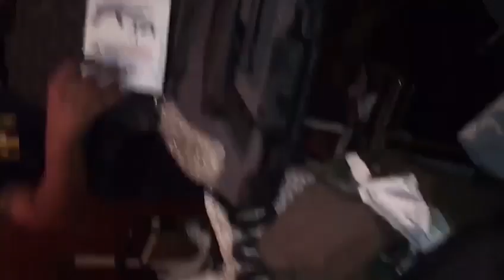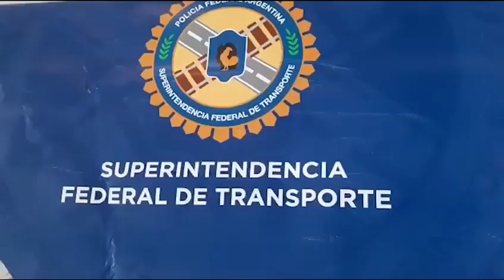La PFA detuvo a un falso Fiscal Federal que tenía un arsenal en su domicilio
Agentes federales de la División Roca detuvieron en la Ciudad de Buenos Aires, a un hombre que se adjudicaba falsamente ser fiscal federal y por portación ilegal de varias armas de fuego en su domicilio particular.

El hecho ocurrió cuando el involucrado llegó a dicha División en horas de la tarde, presentándose como “Fiscal Federal de la Unidad de Delitos Complejos”, manifestando su deseo de conocer al nuevo titular de la dependencia, ya que entraría en turno próximamente. Luego de exhibir la documentación que lo acreditaba como fiscal y del Colegio Público de Abogados, comenzó a impartir directivas en torno a las distintas acciones operativas que debía desarrollar el personal, amenazando con informar mediante oficio judicial a la jefatura de esta Institución, las medidas disciplinarias correspondientes contra los efectivos policiales.

Sin embargo, en su relato comenzaron a surgir distintas incongruencias por parte del “Fiscal” no acorde a su figura de magistrado, como haber sido titular de Fiscalías Federales de Morón PBA y de Comodoro Py entre otras cosas. Además señaló que estaba armado por ser fiscal.

Ante esta extraña situación, los efectivos federales realizaron consultas a los diversos organismos de justicia, estableciendo que el sujeto en cuestión no pertenecía ni desarrollaba función alguna dentro del poder judicial como tampoco era profesional del derecho, ni en la ciudad ni en la provincia de Buenos Aires.

En consecuencia y con las precauciones del caso por estar armado, el implicado fue detenido por orden de la Unidad de Flagrancia Este del Ministerio Público Fiscal de la Ciudad de Buenos Aires, a cargo Dr. Federico Almeyda.

Al día siguiente y por orden de dicho magistrado, los uniformados allanaron el domicilio del sujeto en la calle Carlos Croce al 1200 en Banfield. Allí se secuestraron ocultas en una especie de dependencia de otra edificación situada en los fondos del terreno, veintiún armas (entre pistolas, revólveres y rifles) que no poseían documentación alguna junto a gran cantidad de municiones de varios calibres. Asimismo, se secuestraron las falsas credenciales que lo indicaban como “Fiscal Federal” y como abogado de los colegios de la ciudad y provincia de Buenos Aires.

El aprehendido, argentino de 56 años, junto con los elementos secuestrados, quedó a disposición del magistrado interventor.